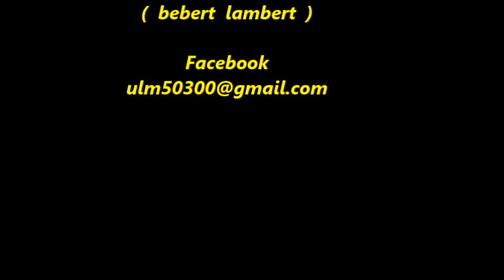Jean Dauvin Final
la suisse normande  réalisé  par  BEBERT